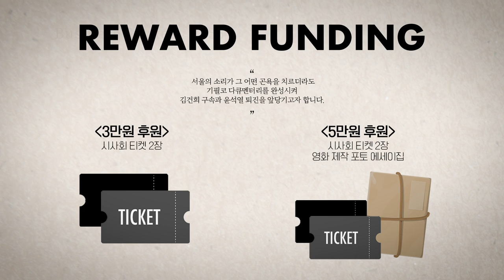김태형, 국민의힘 종특'... 조폭식 공포와 떡고물'